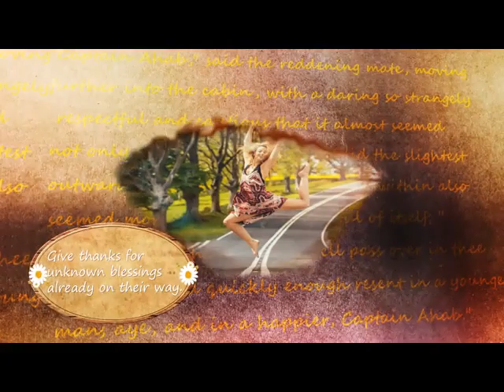3D Thanks Giving Slideshow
Source File

Application Supported
After Effects

Required Plugins
None required